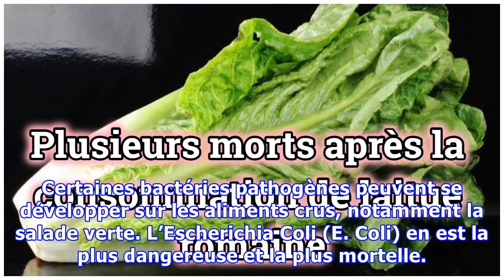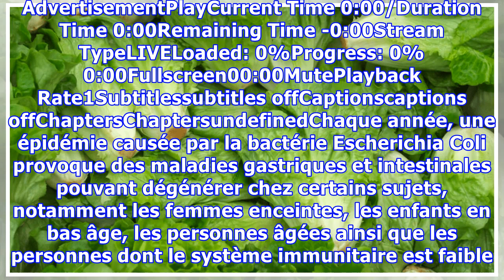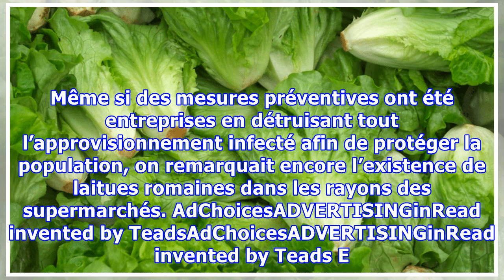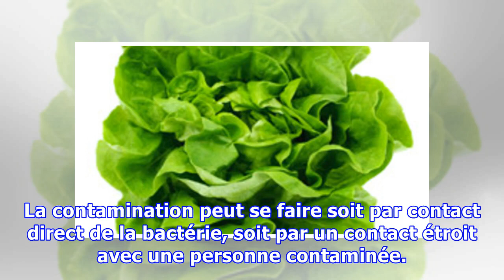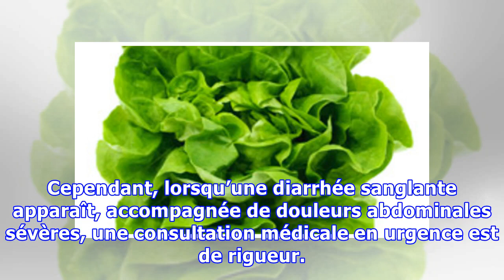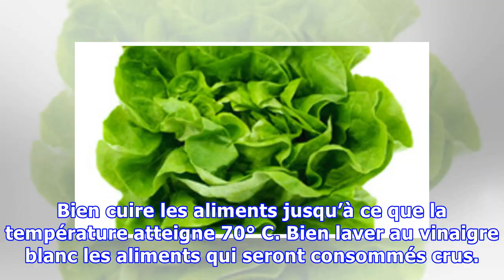Plusieurs morts après la consommation de laitue romaine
Les bactéries sont éventuellement présentes dans certains de nos aliments. La salade verte ne déroge pas à la règle. Ces bactéries peuvent avoir pour source, une mauvaise hygiène que ce soit de nos mains, des ustensiles de nos cuisines ou de la terre dans laquelle nous cultivons nos légumes. Certaines bactéries pathogènes peuvent se développer sur les aliments crus, notamment la salade verte. L’Es...